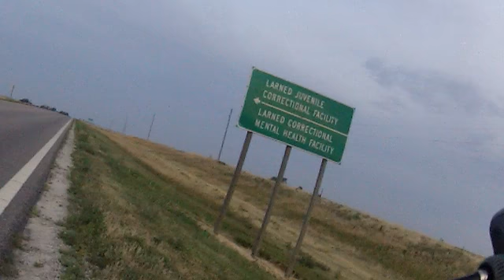Day 41 - Larned to Ness City, TransAm 2012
Day 41 - Larned to Ness City, TransAm 2012 cycling across America.
See photo's and more videos on my site webm8 dot com.